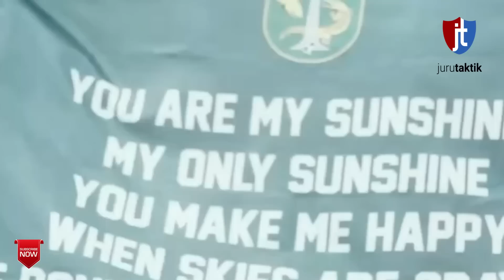JOGET INSIDE LOCKER TANPA PEMAIN PRODUKTIF PERSEBAYA LAWAN BORNEO FC SUDAHI KUTUKAN PERSEBAYA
Persebaya Surabaya sudah harus bersiap-siap jelang lanjutan pekan ke-22 Liga 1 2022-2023.
Persebaya Surabaya tak punya banyak waktu untuk merayakan kemenangan atas Madura United.
Pasalnya, tim berjuluk Bajul Ijo sudah harus bersiap dengan pekan ke-22.
Persebaya Surabaya bakal bertindak sebagai tuan rumah di Stadion Gelora Joko Samudro, Gresik, pada Jumat (3/2/2023) mendatang.
Pertemuan Persebaya dan Borneo FC, tercatat tak pernah menguntungkan Alwi Slamat cs. Selama lima pertemuan terakhir, Persebaya hanya pernah sekali menang pada 2019 lalu dengan skor 2-1.
Sisanya, Persebaya selalu kalah dalam laga kandang maupun tandang.
Pada pertemuan mendatang, Persebaya Surabaya sedang dalam tren positif. Asuhan Aji Santoso berhasil membabat kemenangan di empat laga terakhir.
Sebetulnya, Borneo FC juga sednag dalam tren positif. Hal itu karena sejak dimulainya putran kedua Liga 1 2022, asuhan Melomir Seslija itu akhirnya berhasil memetik kemenangan lewat laga melawan Persik Kediri dengan skor 2-0.

Jelang Lawan borneofc FC, persebaya Surabaya Dipastikan Tampil Tanpa Satu Pemain